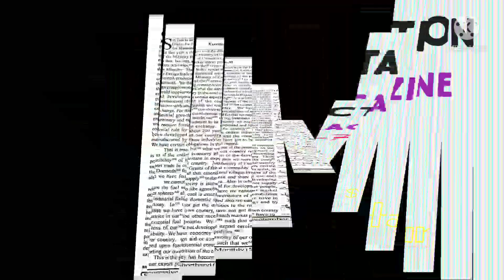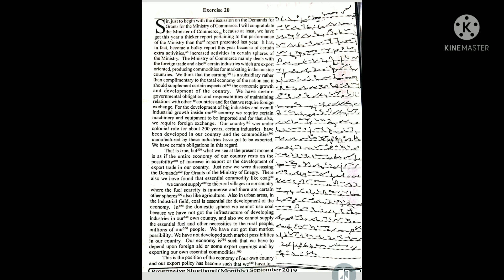#7@90wpm/progressive magazine || English Dictation || shorthand dictation|| general dictation@steno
for direct pdf link- exercise 7

for direct pdf link- (exercise 6)

for direct pdf link- (exercise-5)

exercise 4
pdf link-